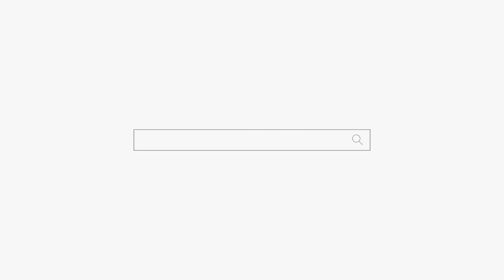(천안점집) 학교폭력을 당한 아들... 엄마의 마음은 찢어진다... 용군TV 매화도령